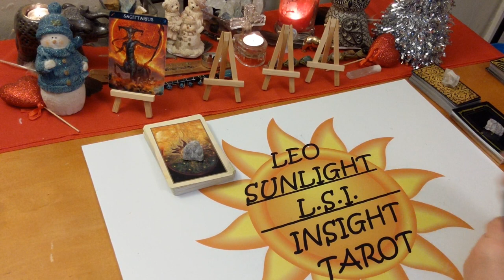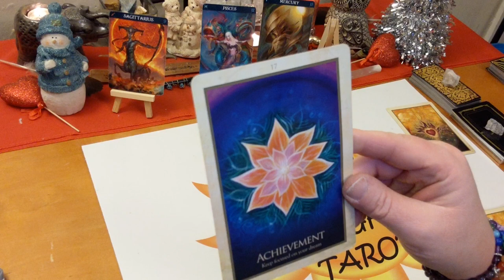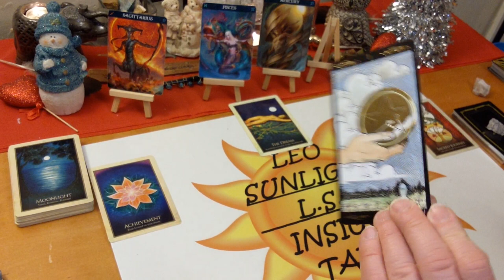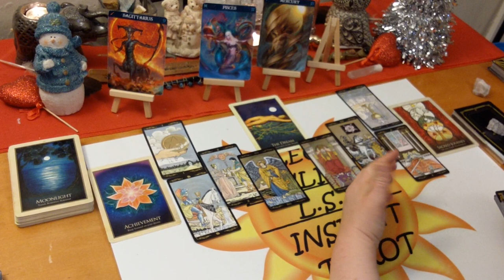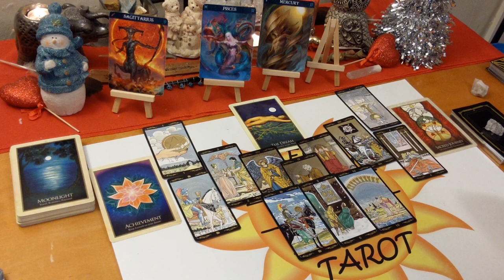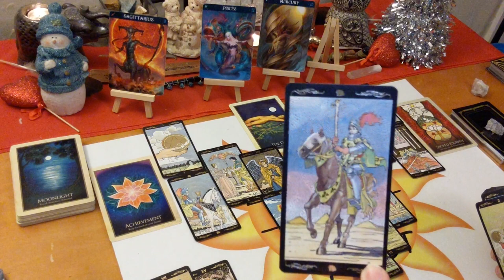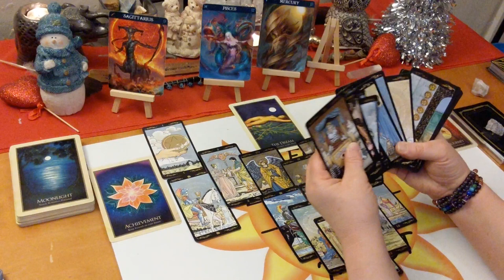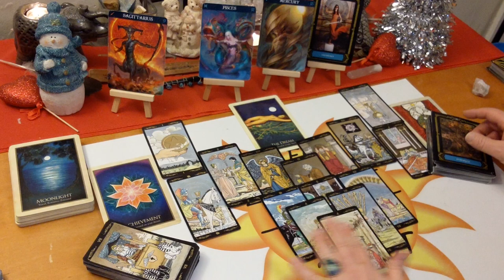Sagittarius “Someone Will Be Indecisive” Singles January 2020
♐Sagittarius♐ Love Singles Tarot & Oracle Card Reading for January 2020. A look at who’s coming towards you. Who - what is their energy & what are they like, when – possible timeframe, where – under what circumstances, how – what will bring you together, all clarified with tarot.

🎴Decks used:
Golden Universal Tarot – Roberto De Angelis